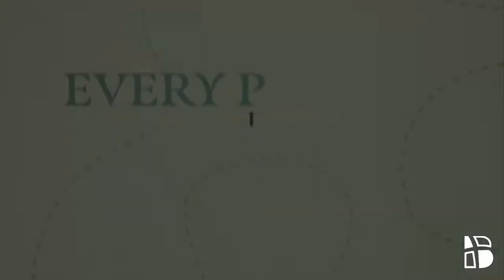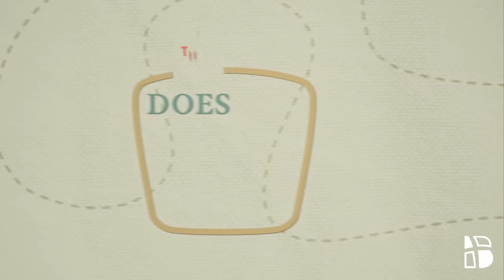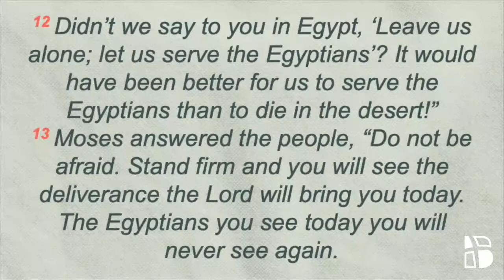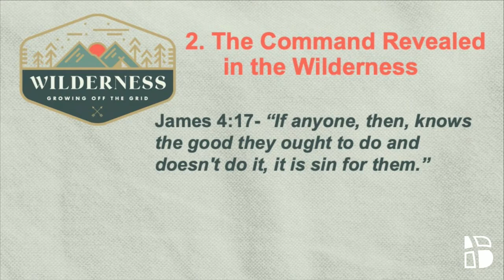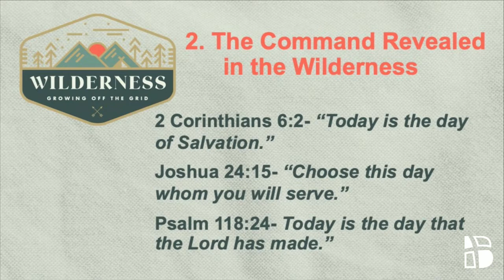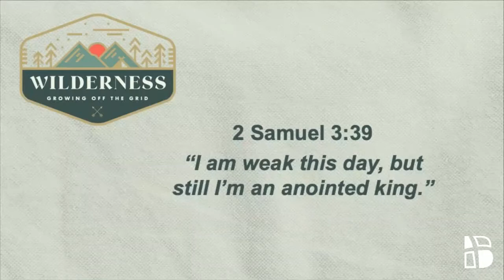Wilderness Part 1 Sunday Morning 1/17